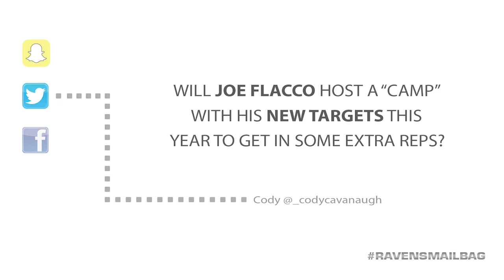Mailbag: Will Joe Flacco Hold a ‘Passing Camp’ With New Receivers?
Plus, analyzing the status of a C.J. Mosley contract extension, and when the Ravens might address the tight end position.